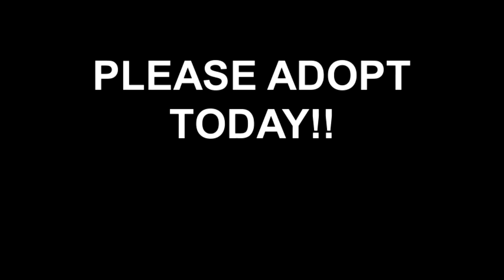Meet Shera a Akita currently available for adoption at Petango.com! 9/8/2012 9:37:23 AM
Sup'? If you're looking the most awesome laid back girl ever, look no further. Name's Shera. I recently lost my way and I'm on a quest to call some place my own. I'm very chill so I need a drama free environment because its good for the soul. So if you're looking for someone to vibe with and enjoy the good times, let's hang out. Peace.